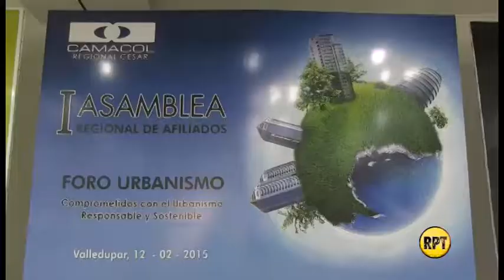Falta de planeación afecta desarrollo constructor de Valledupar